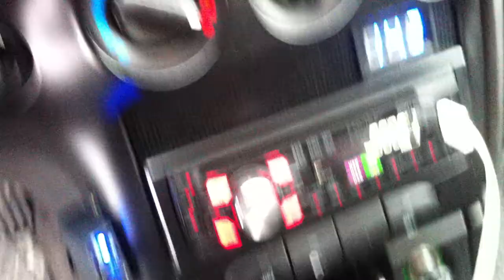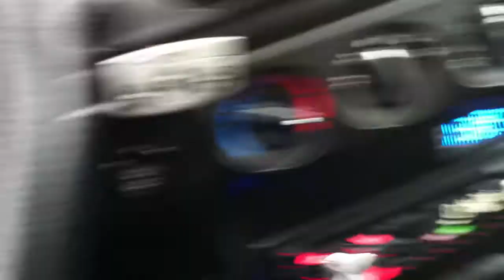Everything flexing 2200Watts 2x15"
Amp Focus Acoustics Formula-X 1500D 0.5ohm
Subs Focus Acoustics Black MK5 15"